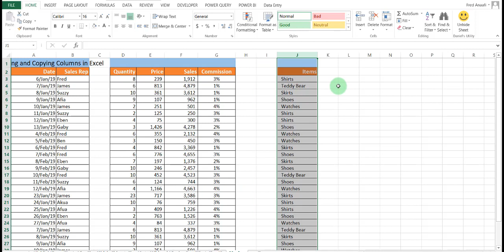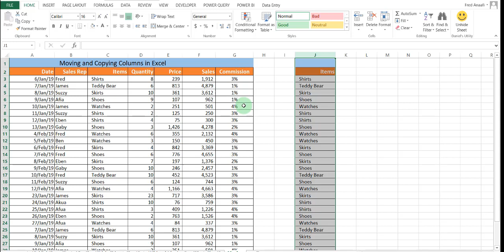Moving and Copying Columns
This video demonstrates how to quickly copy or cut in excel by just
1. Selecting
2.Moving or dragging.
For your excel solutions, don't hesitate to get in touch.